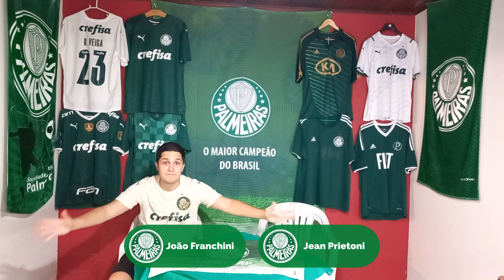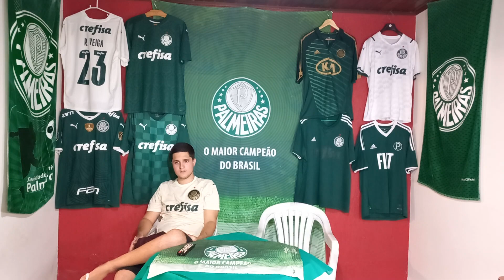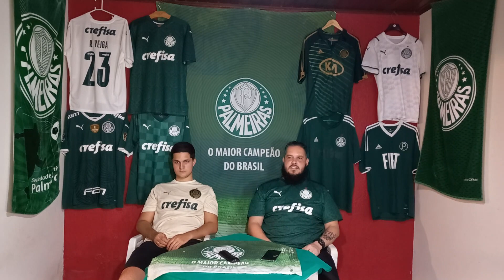REACT PALMEIRAS 2 X 1 GOIAS | SEMIFINAL COPINHA 2023 | MAIS UMA FINAL E INVICTOS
Fala galera!

Mais um react e hoje de Palmeiras e Goias e mais uma classificação para a final.

Excelente atuação do Kevin e Estêvão.

Avanti Palestra!